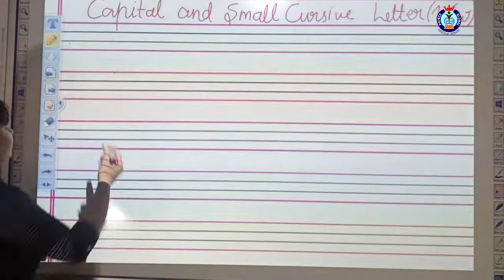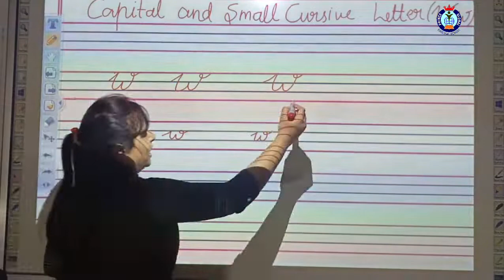Capital And Cursive Letter W